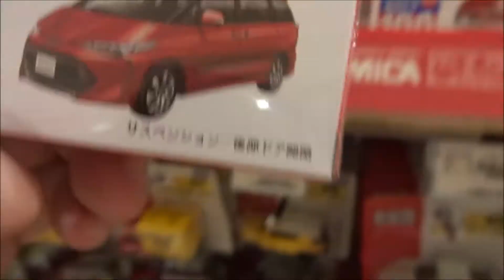トミカ No 100 トヨタ エスティマ (箱)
トミカ No 30 日野レンジャー 重機搬送車 (BP)
トミカ No 30 日野レンジャー 重機搬送車 (箱)
トミカ No.46 ダイハツ キャスト (BP)
トミカ No.14 スズキ エスクード (BP) (タカラトミー)
トミカ No.43 ホンダ NSX (箱) (タカラトミー)
トミカ No.43 ホンダ NSX (BP) (タカラトミー)
トミカ No.113 スズキ エブリィ パトロールカー (BP)
トミカ No.81 ランボルギーニ チェンテナリオ LP770-4 (BP)
トミカ No.22 メルセデスベンツ ウニモグ 除雪仕様車 (BP)
トミカ No.2 スバル WRX S4 覆面パトロ-ルカー (BP)
トミカ No.60 いすゞ エルフ 車両運搬車 (箱)
トミカ No.60 いすゞ エルフ 車両運搬車 (BP)
トミカ No.1 日産エクストレイル 消防指揮車 (BP)
トミカ No.6 SUBARU BRZ (BP)
トミカ No.120 油圧ショベル グラップル仕様 (BP)
トミカ No.67 トヨタ パッソ (BP)
トミカ No.39 アウディ R8 (初回特別仕様)
トミカ No.39 アウディ R8 (初回特別仕様) (1)
トミカ No.39 アウディ R8 (箱)
トミカ No.39 アウディ R8 (BP)
トミカ No.48 日産 ノート (箱) 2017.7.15.発売
トミカ No.48 日産 ノート (BP)
トミカ No.27 日産 NV200タクシー (初回特別仕様)
トミカ No.27 日産 NV200タクシー (箱)
トミカ No.27 日産 NV200タクシー (BP)
トミカ No.19 フォード GT (初回特別仕様)
トミカ No.19 フォードGT (箱)
トミカ No.19 フォードGT (BP)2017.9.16.発売
トミカ No.100 トヨタ エスティマ (BP)
Hiroshima Prefecture
Itsukushima Shrine
毎日投稿
広島youtuber
次世代 youtuber
１日10万回再生
１００万回以上再生されている動画、チャンネル